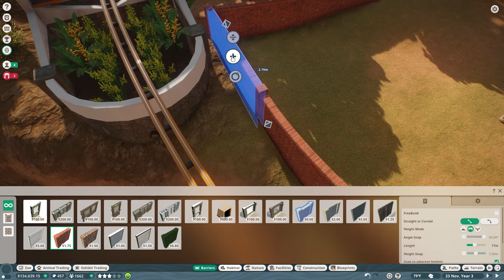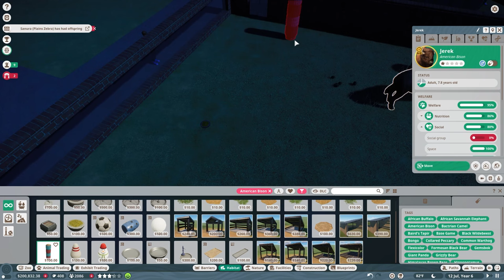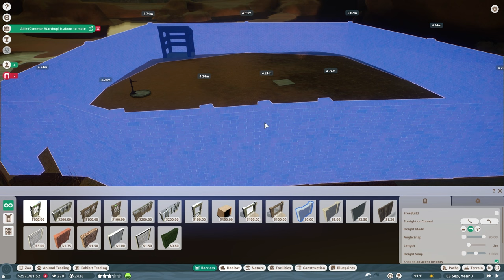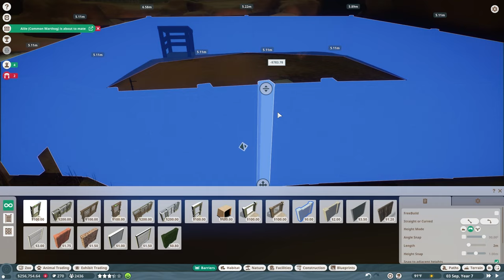HARDEST Challenge Yet! - Planet Zoo Career Mode Episode 9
Welcome back to episode 9 of our Planet Zoo Career Mode series! In this episode, everything we know is being turned upside down as we receive some sad news about our mentors Bernard and Nancy. Not to mention we have a new boss who seems to care more about lining his pockets than caring for the animals in the zoo. Will we be able to overcome the challenge of transforming a tiny, neglected zoo while complying with our new boss' demands for bigger animals and less protestors?